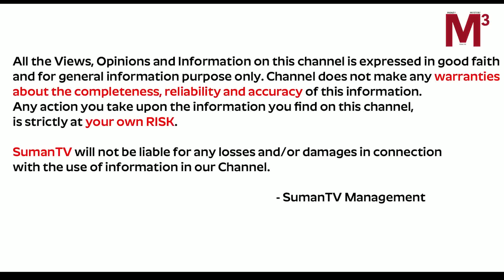పుట్టుమచ్చలు వాటి ఫలితాలు | Puttu macha sastram in telugu | Puttumachala phalithalu | M3 Devotional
Watch ► పుట్టుమచ్చలు వాటి ఫలితాలు | Puttu Macha Sastram In Telugu | Puttumachala Phalithalu | M3 Devotional